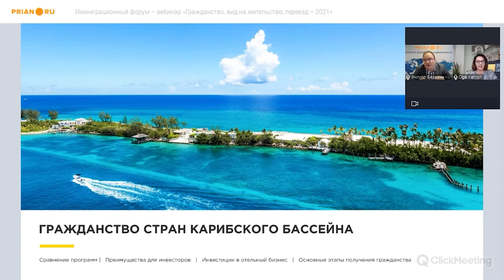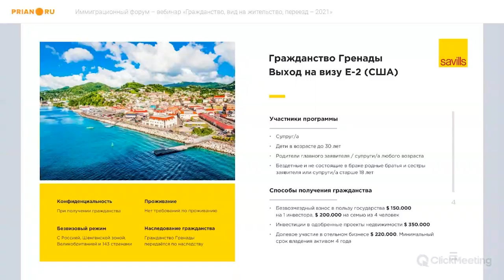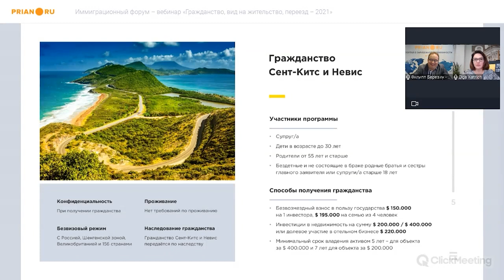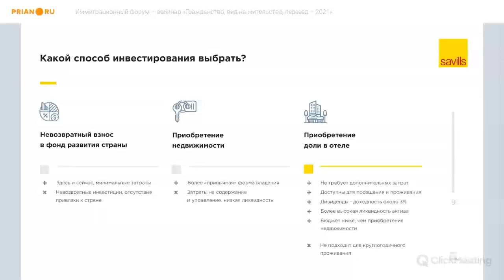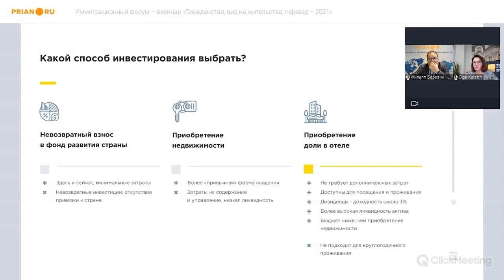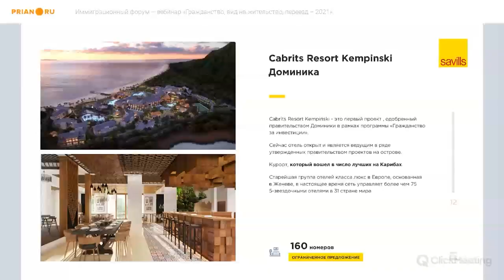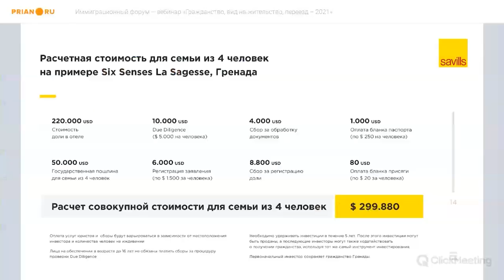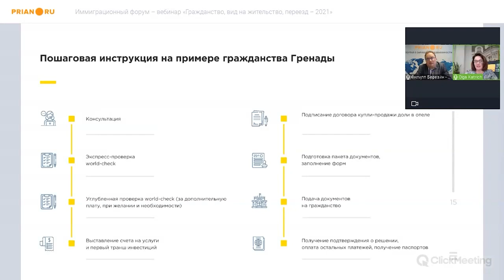Инвестиционное гражданство Карибских стран – 2021. Преимущества карибских паспортов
Инвестиционное гражданство Карибских стран – 2021. Условия получения и преимущества карибских паспортов

⚡ 16-17 ноября 2021. Иммиграционный форум – вебинар «Гражданство, вид на жительство, переезд – 2021»

💥 Спикер: Ольга Катрич, директор департамента международных проектов Savills в России

➤ Условия программ Карибских стран за инвестиции: Антигуа и Барбуды, Сент-Люсия, Сент-Китс и Невис, Доминика, Гренада
➤ Как оценить свои шансы на одобрение заявки?
➤ Кто может рассчитывать на переезд вместе с заявителем?
➤ Сколько в итоге будет стоить участие в программе?
➤ Какие дополнительные расходы вам предстоят?
➤ Сколько может длиться процесс переезда?
➤ Как осуществить переезд безопасно?
➤ Как соотнести задачи?

❓ По вопросам получения гражданства стран Карибского бассейна обращайтесь к Анне Ульяновой, руководителю департамента стран Карибского бассейна Savills в России: 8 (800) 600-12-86, ,